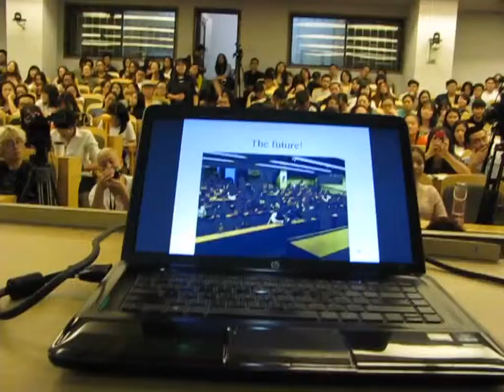china academy of art, the audience of my talk